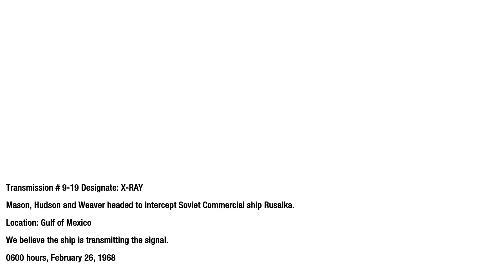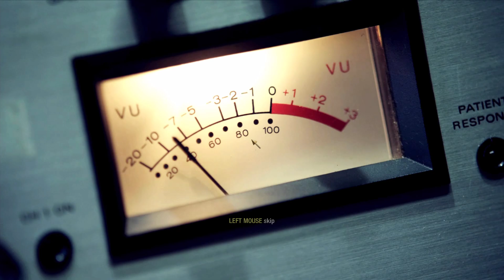Call of Duty Black Ops Gameplay (Redemption) Last Mission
This video is the last mission of Call of Duty Black Ops